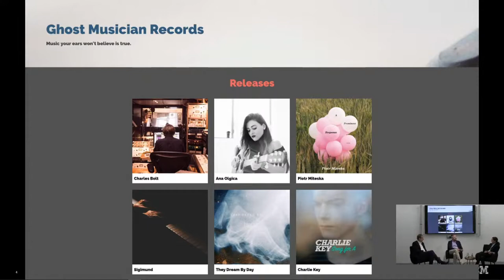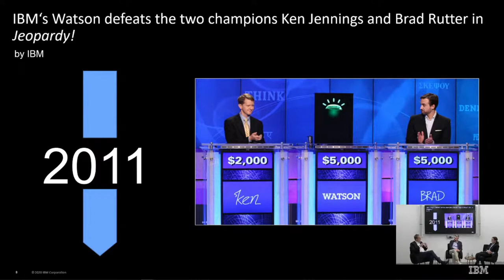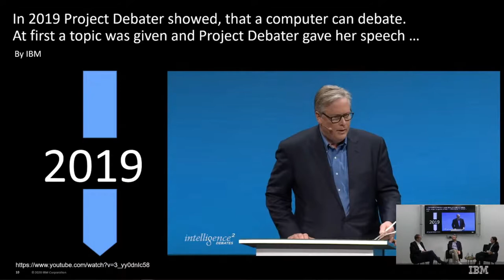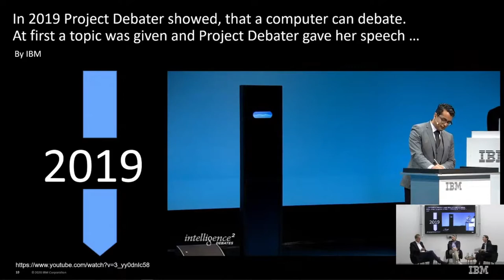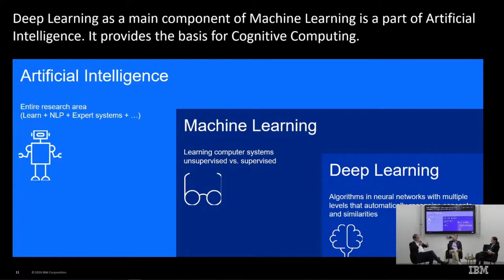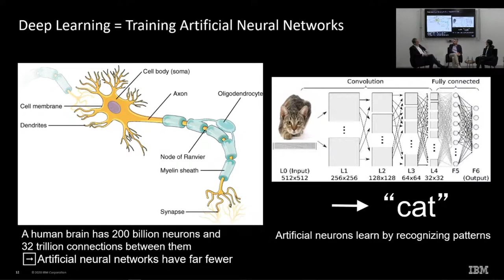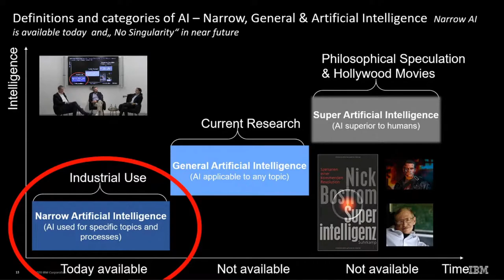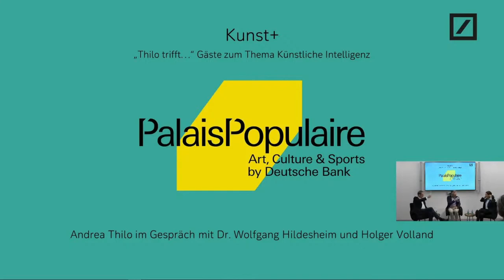KI-Experten im Dialog. Holger Volland und Dr. Wolfgang Hildesheim (IBM)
„Kann Künstliche Intelligenz kreativ sein?“ Moderatorin Andrea Thilo nähert sich einer Antwort im Gespräch mit den KI-Experten Holger Volland, Autor von "Die kreative Macht von Maschinen", und Dr. Wolfgang Hildesheim, Director Watson, Data Science & Artificial, IBM.

Seit Eröffnung des PalaisPopulaire trifft Andrea Thilo bekannte Persönlichkeiten aus Kultur, Sport und Gesellschaft im PalaisPopulaire und diskutiert spannende Fragen rund um aktuelle gesellschaftliche Themen.